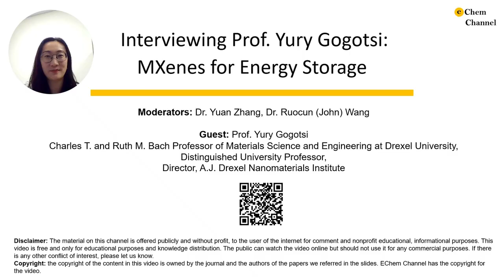Interviewing Prof. Yury Gogotsi (Part IV): MXenes for Energy Storage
In this video, Yuan and John interviewed Prof. Yury Gogotsi. As a prominent member of the electrochemistry community, he had some suggestions for young scientists in the field of nanomaterials and electrochemistry.

The material on this channel is offered publicly and without profit, to the user of the internet for comment and nonprofit educational, informational purposes.